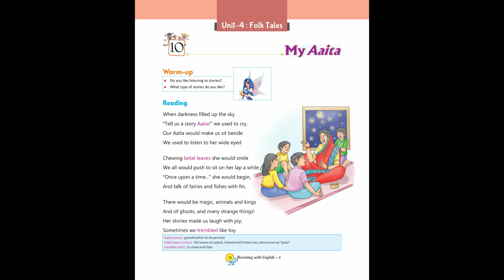Blooming with English - Book 4 - Chapter 10